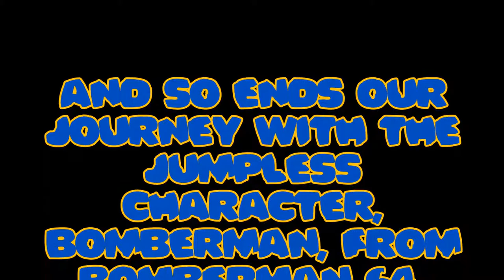Let's Play Bomberman 64 Bonus 3: Boss Gauntlet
The last and final Bomberman 64 bonus video.

Nothing really to see here, other than me demonstrating the Full Power option.  Again, you unlock this option by beating the game and collecting 120 gold cards.  It's sort of pointless once you've beaten the game, but I figured I'd show it off, nonetheless.

Keep being awesome, thanks for sticking around for as long as you all have, and remember:

Don't let your tails fly up! ;P